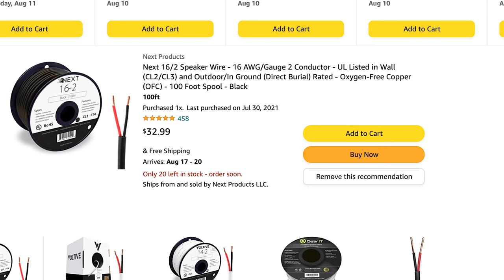AMAZON WHEEL LIGHTS | DIY | SUPER BRIGHT | BUDGET BUILD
PICKED UP A SET OF RGB WHEEL LIGHTS FOR $60 ON FACEBOOK MARKETPLACE. TURNS OUT THE RGB CONTROLLER DIDN'T WORK AND THE LIGHT WERE STUCK ON ONE COLOR. I WENT TO AMAZON AND BOUGHT A NEW SET OF SUPER WHITE LEDS AND THE INSTALL TURNED OUT GREAT!

Product Links
Wheel Lights